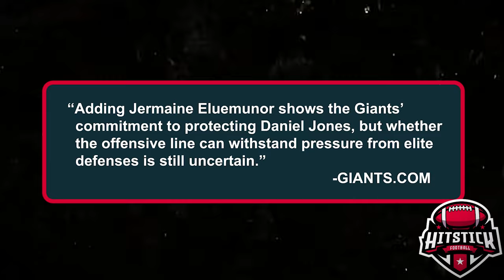Giants Overhaul 2024: Comeback Season Ahead?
Explore the New York Giants’ 2024 offseason overhaul! With bold trades, key signings, and a renewed strategy, can the Giants make a playoff push? Dive deep into all the changes, potential impacts, and bold predictions for Big Blue! Do you think they’ve got what it takes?